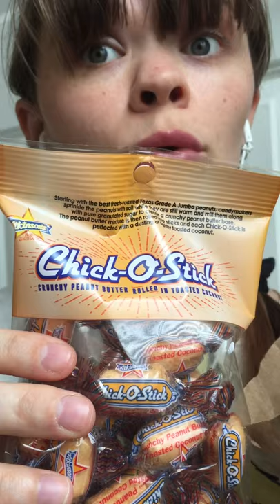ASMR MYSYERY UNBOXING from Cracker Barrel SURPRISE Candy Bag satisfying sounds to relax to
Please enjoy all my videos, I hope you find all crunchy, chewy, biting, eating, licking, slurping, whispering and general mouth sounds satisfying.

‼️WHAT SHOULD I EAT NEXT❓⁉️❗️ Put your suggestion in the comments 😃